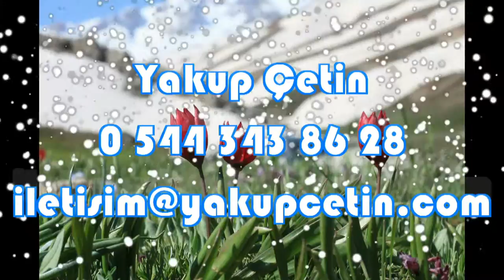Dere Kasabası Görünümü 28.04.2013